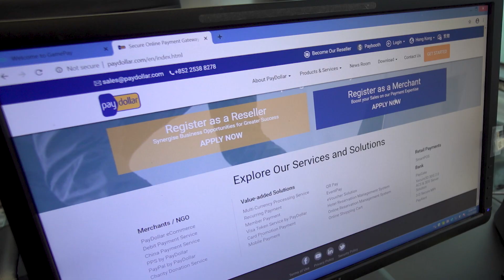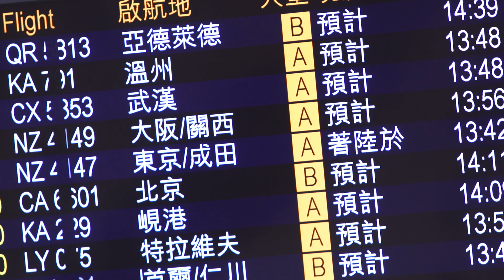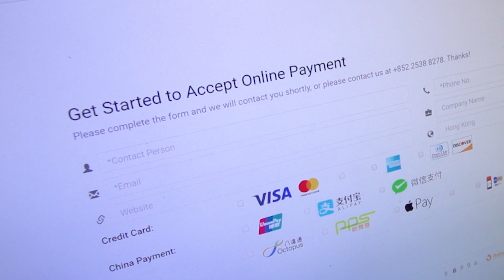Hong Kong E-payment Opens Belt and Road Interface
Hong Kong’s AsiaPay has designed an advanced online system to access payments through local markets across Belt and Road countries and in the Guangdong-Hong Kong-Macao Greater Bay Area. Services cover Asia, including China and with opportunities in Africa and Europe, including many cross-trades says CEO Joseph Chan, while HKTDC events like the Asian e-tailing Summit add to the company’s brand promotion.

Speakers:
Joseph Chan, CEO, AsiaPay Limited
Edward Ng, Associate Director, IT, AsiaPay Limited
Andy Lam, Sales Director, AsiaPay Limited

Related Links:
Hong Kong Trade Development Council